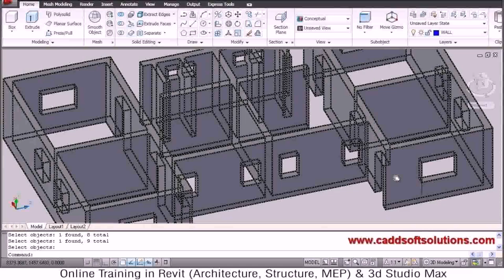Pool House Floor Plans Free (see description)